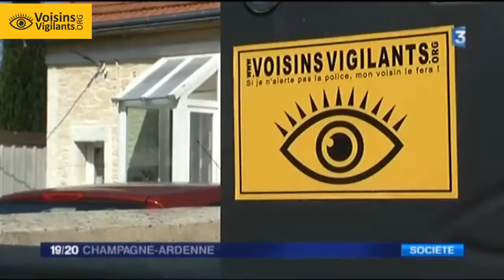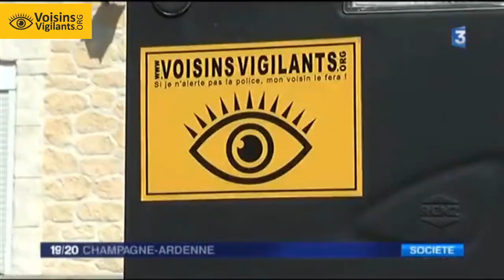Des Voisins Vigilants à Prix-lès-Mézières !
Dans les Ardennes, les communautés de Voisins Vigilants s'étendent. France 3 Champagne Ardenne s'est intéressé au dispositif. Zoom sur Prix-les-Mézières, où 110 foyers sont adhérents au dispositif.